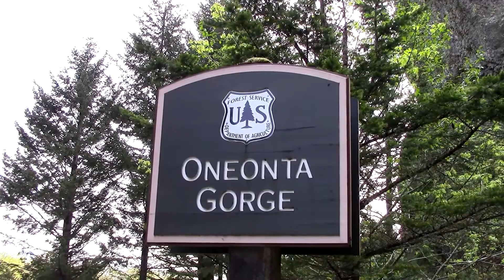Oneonta Falls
Day hike to the Oneonta Falls. Enjoy